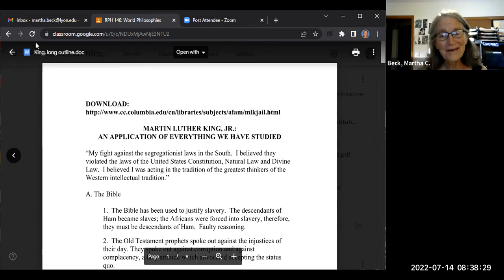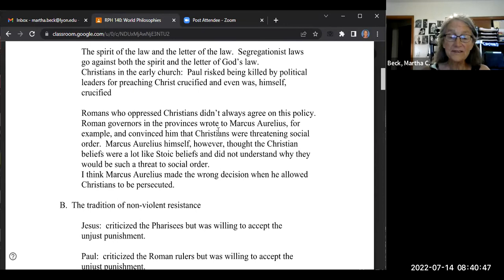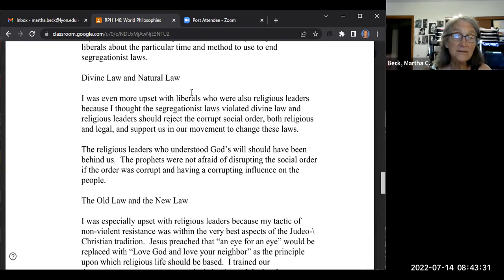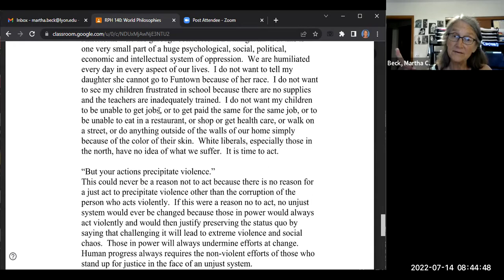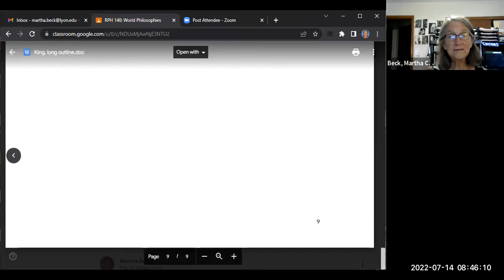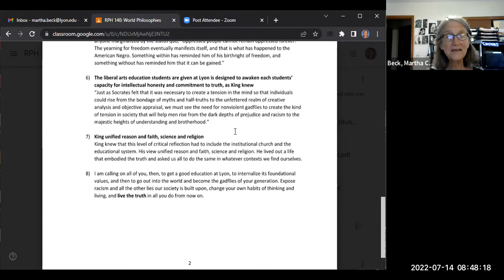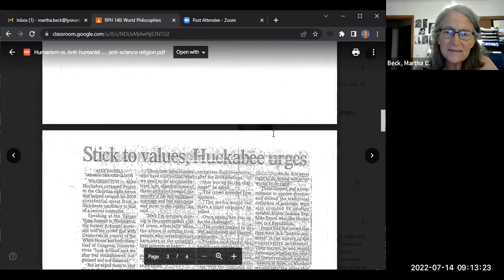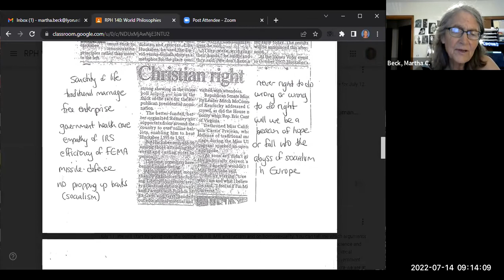World Philosophies Class #11 in-class on M.L. King, jr. and types of Humanism